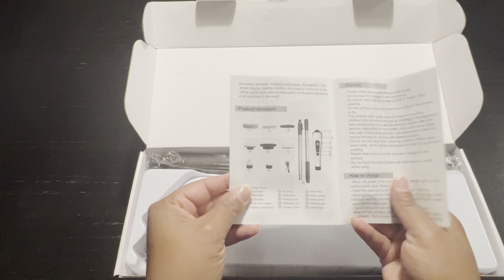Unbox my Amazon electric spin brush with me. ASMR